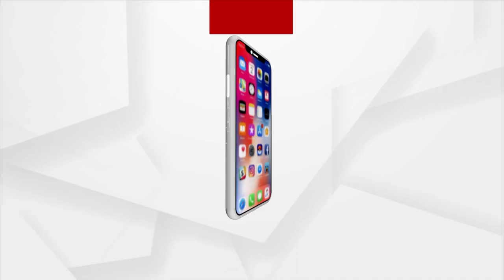Nuapada Daily Market Turns Muddy Due To Rain, Locals Face Hardship